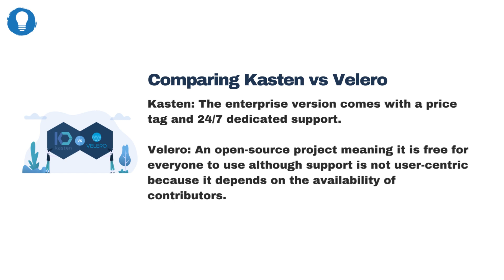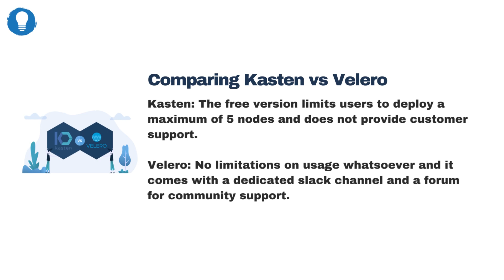Kasten vs Velero: Comparing Kubernetes Backup Tools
Bluelight Consulting is a leading nearshore DevOps & Software Outsourcing company helping startups, SaaS, and enterprises with cutting-edge solutions.

This video gives you an overview of the differences between Kasten vs Velero, which are two of the most commonly used Kubernetes backup and restore tools. The main topics covered include:

- What is Kasten
- What is Velero
- Kasten vs Velero: 4 Key Differences

Learn more about how these tools compare in detail with our latest article